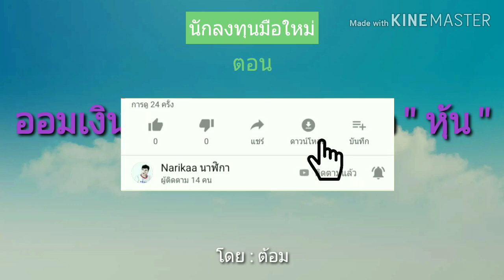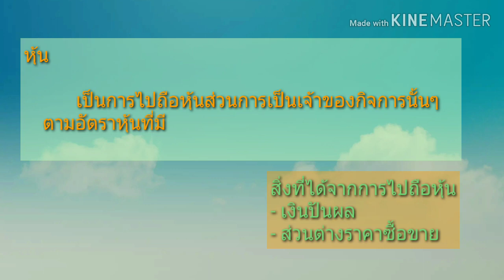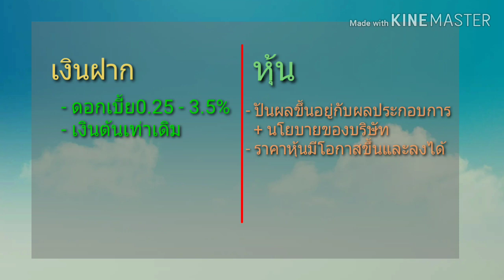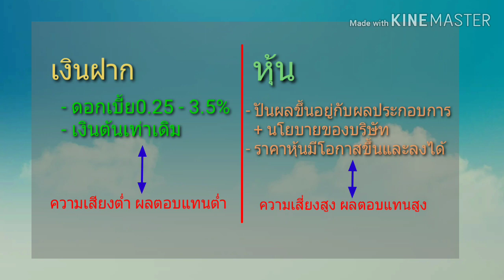EP.35 นักลงทุนมือใหม่ ตอน ออมเงินใน "ธนาคาร" หรือ "หุ้น" ดีกว่ากัน?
ระหว่างเก็บเงินในธนาคารกับในหุ้นอย่างไหนดีกว่ากัน อย่างไหนคุ้มครองเงินต้นได้ดีกว่า แต่ก็อยากให้เงินมันงอกเงยไปด้วยต้องทำอย่างไร